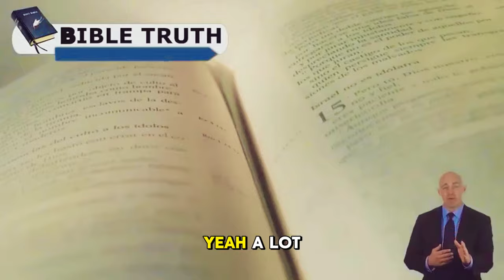Pastor Gino Jennings Reveals The Difference Between GOD and SATAN Lies In Your Own Mind